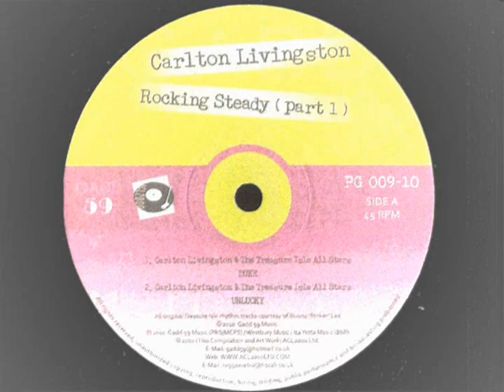Carlton Livingston & the treasure isle all stars - Unlucky - Gadd records - rocksteady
great release ..cant wait for part 2  ...enjoy !!!